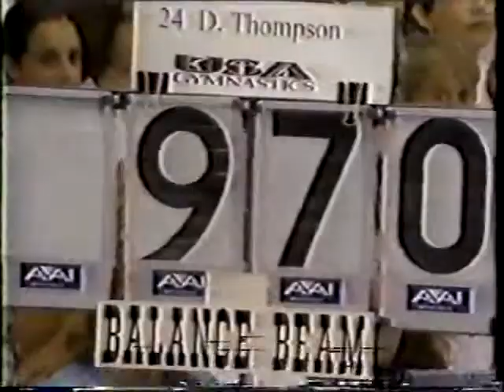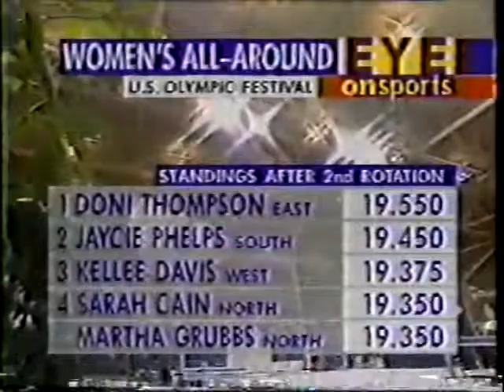1994 US Olympic Festival Women's AA Part 2